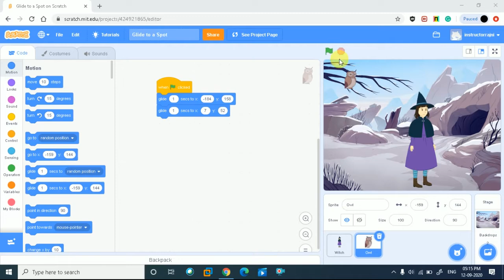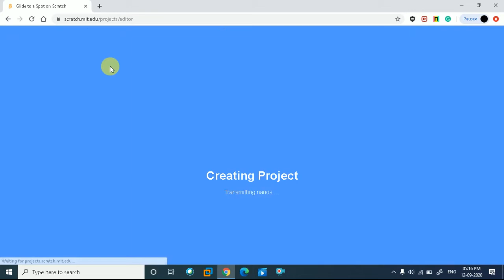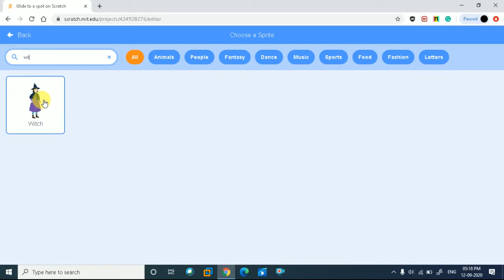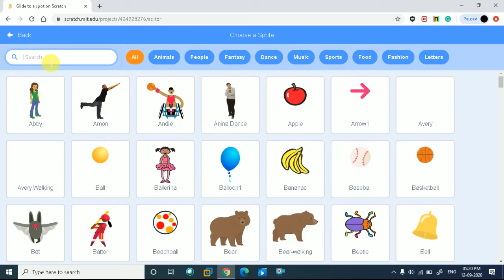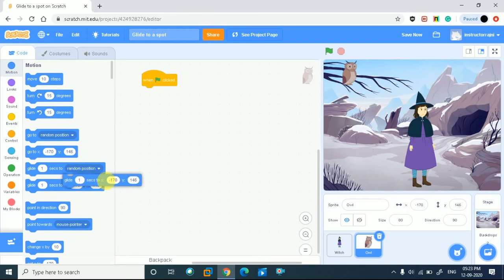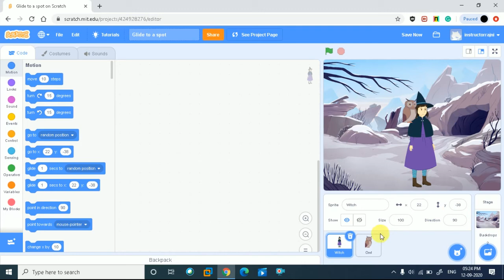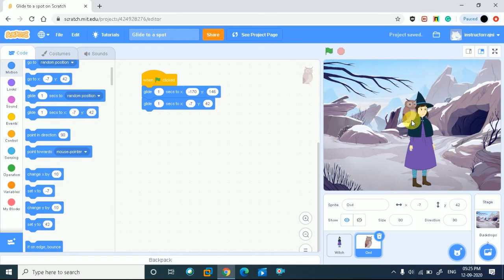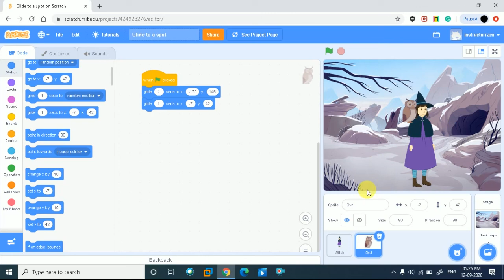Scratch Tutorial Glide into the spot Part 5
In this video going learn Glide into the spot Part 5

Thanks & Regards,
Kids Learning